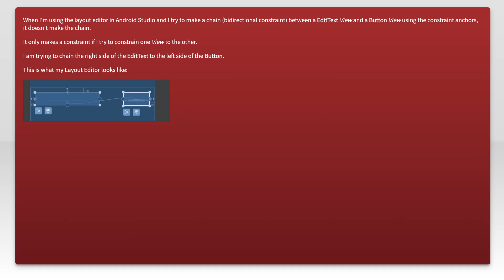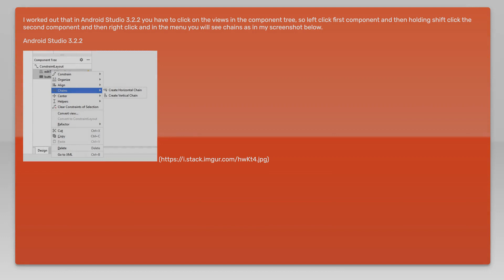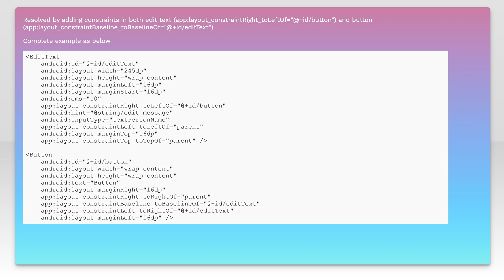Can't form a chain between two views/widgets in Android Studio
android-layout: Can&#39;t form a chain between two views/widgets in Android Studio

Related to: android-layout, android-studio, android-constraintlayout, constraint-layout-chains